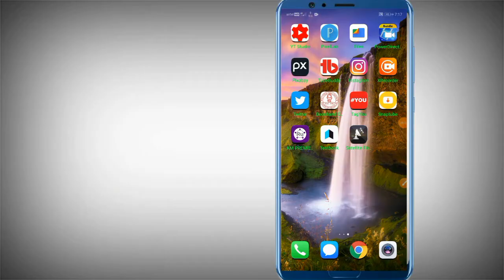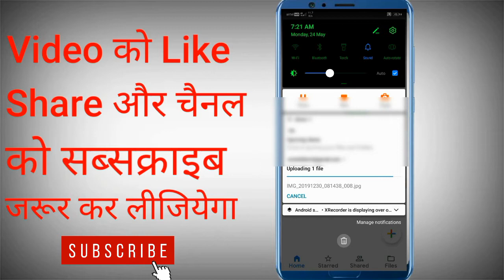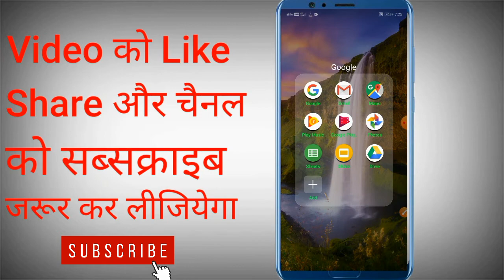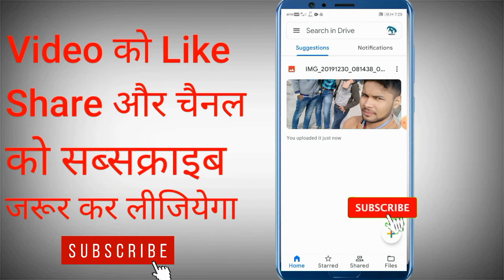Google drive me photo kaise save kare|how to save photos in google drive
Google drive me photo kaise save kare|how to save photos in google drive|google drive|google drive upload problem

Hello

mai es video me aapko bataunga ki aap google drive me photo save ya upload kaise kar sakte hai

👉Get up to 545 cashback

👉Calculator me photo kaise chupaye

👉Flipkart se order karna sikhe